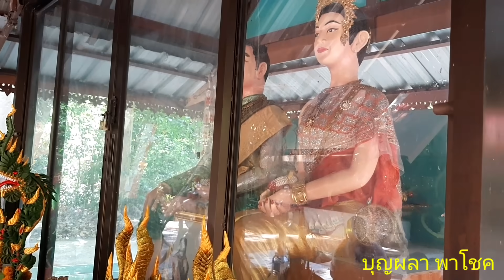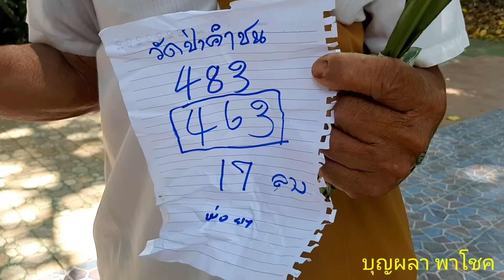พ่อจั้ม วัดป่าคำชน คำชะโนด2 บอกเบอร์นำโชค ชี้ทะลุลายแทง